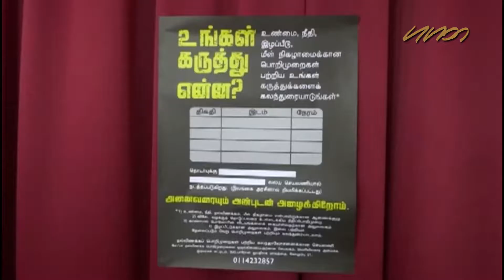Sri Lanka president to receive people's consultation report on reconciliation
යුද්ධයෙන් පීඩාවට පත් ශ්‍රී ලාංකිකයන් යුක්තිය ඉටු කොට සංහිඳියාව ඇති කිරීම වෙනුවෙන් ලබාදුන් අදහස් හා යෝජනා ලබන ජනවාරි 3 දා භාර ගැනීමට ජනාධිපති ලේකම් කාර්යාලය කටයුතු යොදා තිබේ.